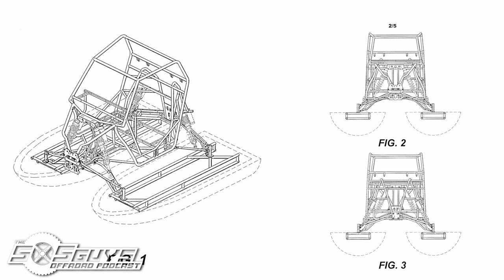Episode 93: Ryan Goldberg of Shadow Six Racing | The SXS Guys Offroad Podcast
In this episode of The SXS Guys Offroad Podcast, we finally get a chance to talk with Ryan Goldberg from Shadow Six Racing. You may not know who Ryan is, but you have for sure seen his one of a kind Typhoon AUV (Aquatic Utility Vehicle) that looks like a Polaris RZR riding atop two jet-skis! We dive into who Ryan is, what made him want to build such a unique vehicle, and all of the engineering challenges involved in creating such a uniquely offroad experience on that water!

Rundown:
0:00:00 – Introduction
0:01:51 – Backstory
0:11:44 – Getting into Powersports
0:25:58 – RZR to Jet-Ski to RZR Jet-Ski
0:28:33 – Building the first AUV
0:34:40 – Paper Napkin to Production Units
0:42:00 – Social Media Impact
0:48:38 – Open Doors
0:53:09 – Controlling an AUV
0:57:28 – Harnesses & Safety
1:05:16 – New Project Vehicles
1:15:45 – Does Business Kill Smiles?
1:22:19 – Finding Time to Escape via Guitars
1:31:04 – Possible Builds & Quality
1:41:08 – Filming Something New on the Water
1:54:14 – Wrap-Up